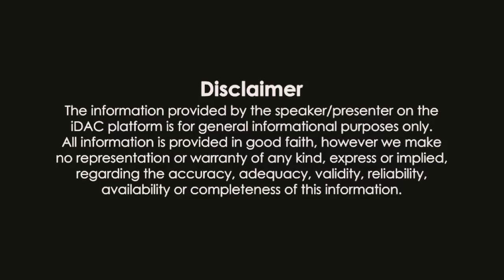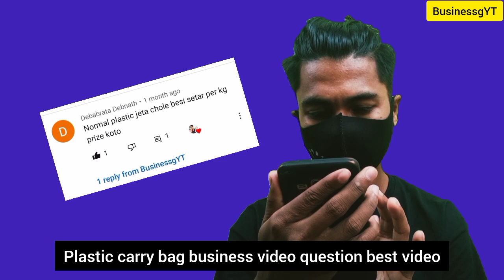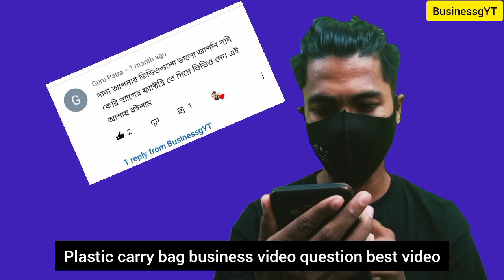₹95 plastic carry bag wholesale market in Kolkata bara Bazar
1. plastic carry bag wholesale market. plastic carry bag wholesale market in Kolkata.
plastic carry bag wholesale market in Kolkata.
plastic carry bag wholesale market in Delhi.
plastic carry bag wholesale market in Mumbai.
plastic carry bag wholesale market in India.
plastic carrier wholesale market in Ahmedabad.
plastic carry bag wholesale market in Orissa.
plastic carry bag wholesale market in Assam.
plastic carry bag wholesale market in Ahmedabad.
plastic carry bag wholesale market in Bangladesh.
plastic carry bag wholesale market in Dhaka.
plastic carry bag wholesale market in Pakistan.
plastic carry bag wholesale market in Karachi.
plastic carry bag wholesale market in Lucknow.
plastic carry bag wholesale market in Bihar.

3. carry bag wholesale market Kolkata.
carry bag wholesale market Mumbai.
carry bag wholesale market Delhi.
carry bag wholesale market Karnataka.
carry bag wholesale market Chennai.
carry bag wholesale market Malayalam.
carry bag wholesale market Pakistan.
carry bag wholesale market Karachi.
carry bag wholesale market Bangladesh.
carry bag wholesale market Dhaka.